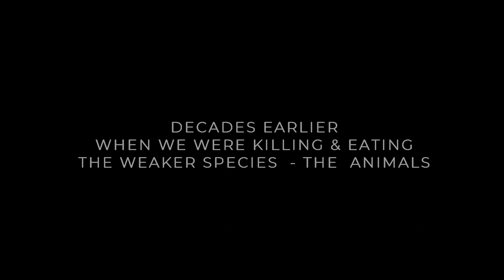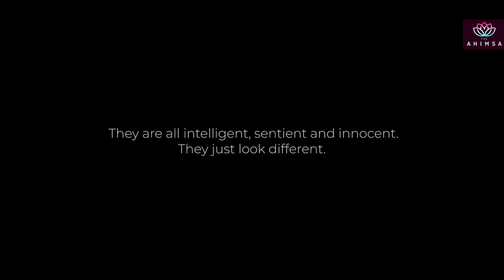THE VEGAN ANTHEM || 2022 || Anthem for animal rights || Yuve Yuve Yu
By 2050 the world's population could approach 10 billion - and around 60% more food could be needed to feed everyone. The environmental impacts of the food system are daunting its responsible for about a quarter of all greenhouse gas emissions and uses about 70% of all freshwater resources, and it occupies about 40% of the Earth's land surface.

A vegan lifestyle prevents a tremendous amount of animal slaughter and suffering. It offers a potent way to shrink our environmental footprint, especially in regard to climate change. And a well-planned vegan diet can fuel the highest levels of fitness, while reducing our risk of various chronic diseases.